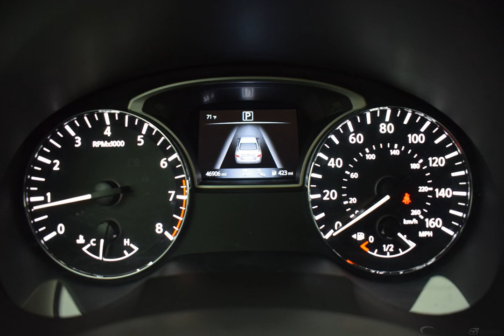2018 SUPER BLACK NISSAN ALTIMA #10642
Used 2018 SUPER BLACK NISSAN ALTIMA  2.5 SL CHARCOAL #10642